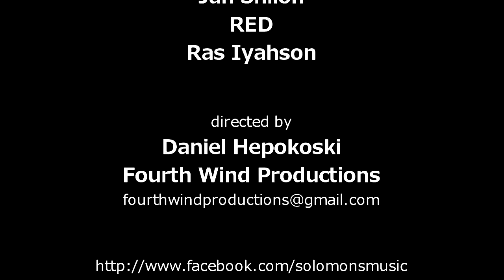Yahred, Iyahson, Jah Shiloh - Chalice Row - Wings of the Morning (2010)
The 1st Video from Chalice Row
Almighty InI - Chalice Row - 2010